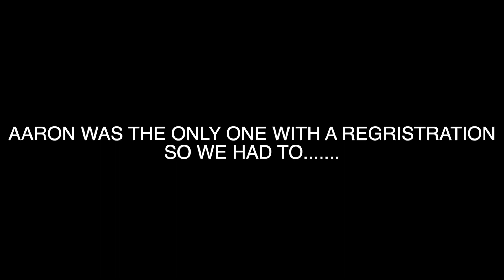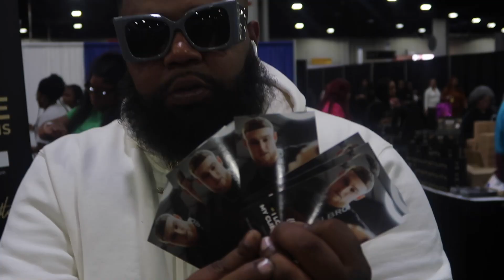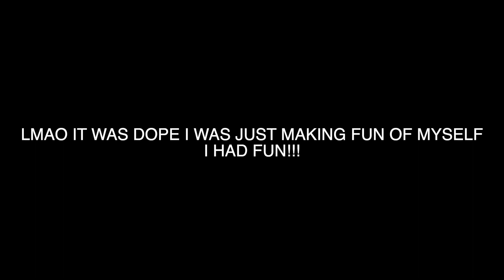How to FINESSE into the Bronner Bros show ATLANTA VLOG day 2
Second day in ATL the Bronner Bros ATLANTA VLOG day 2